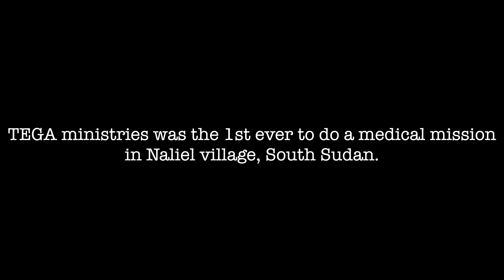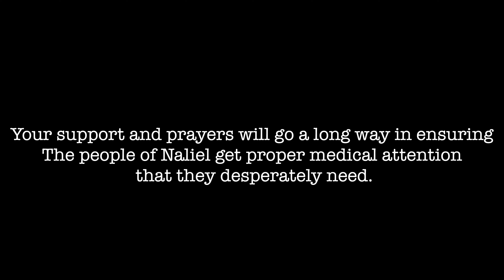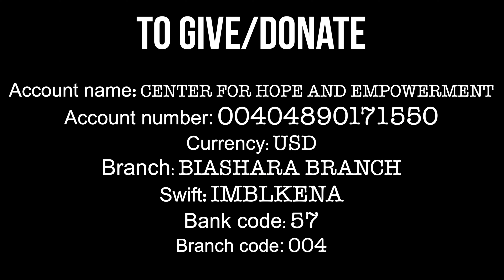TEGA medical mission in South Sudan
With the help of Kenyan doctors (Doctor Justus and team), TEGA undertook a medical mission in Naliel village in South Sudan, which was the first ever medical camp in the area. Many received proper medical help and plans to have a permanent health clinic solely relies on well wishers. Help support the dream of having a permanent health clinic in Naliel village. Your prayers and support is highly appreciated.